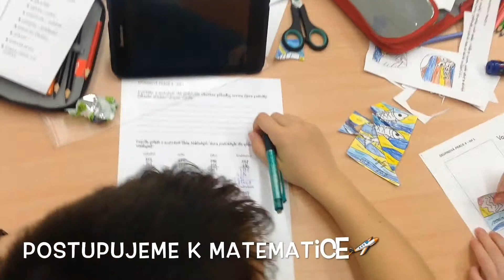ZŠ Ostrov u Macochy - Pracujeme společně 5 třetí část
autor Bc. Jana Grimová